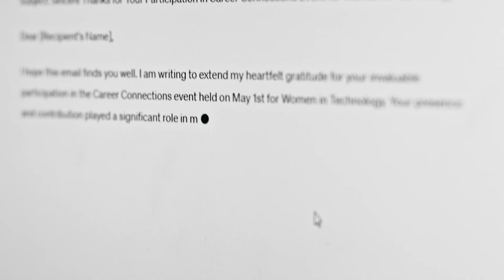Transforming the future of learning and work with AI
Microsoft and Pearson, the world’s lifelong learning company, announced a strategic collaboration to help address one of the top challenges facing organizations globally: skilling for the era of AI. The partnership will focus on providing employers, workers and learners with new AI-powered products and services to help prepare the current and future workforce across industries for the era of work in an AI-fueled economy. By combining Pearson’s expertise in learning and assessment with Microsoft’s cloud and AI technologies, this partnership will play a foundational role in helping organizations realize the full value of AI through reskilling.